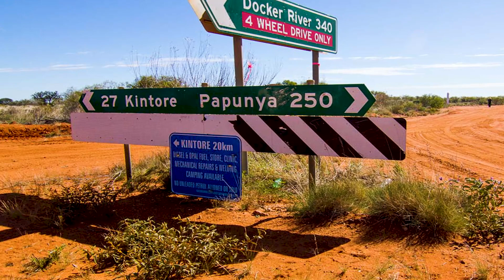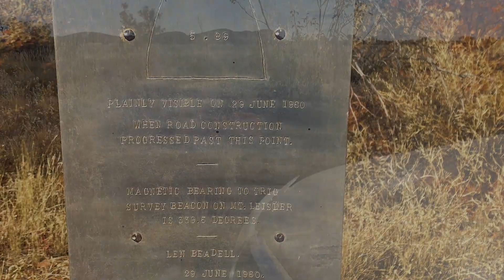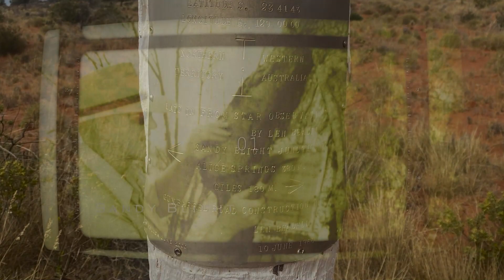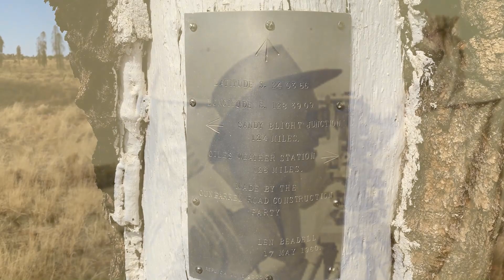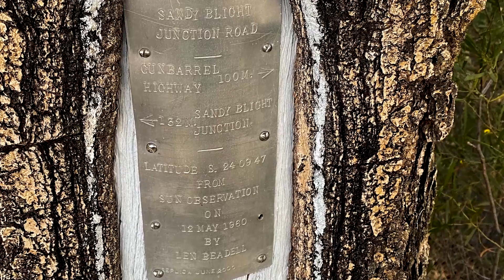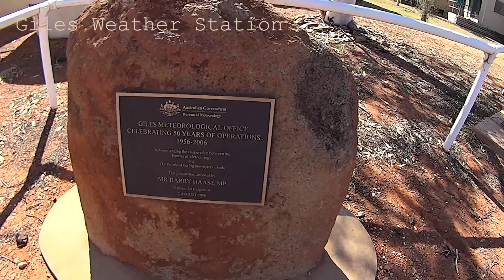Sandy Blight Junction Road Red Dirt Australia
Red Dirt Australia travel down Len Beadell's Sandy Blight Junction Road from Kintore to Giles Weather Station.
Please turn on sound and set for 1080 HD.

Acknowledging the great Western Deserts and Australian Music - Tjamuku Ngurra - TJINTU DESERT BAND , Waru - APAKATJAH, Dreamtime Shadow · Wirrinyga Band, Goanna - Spirit of Place.